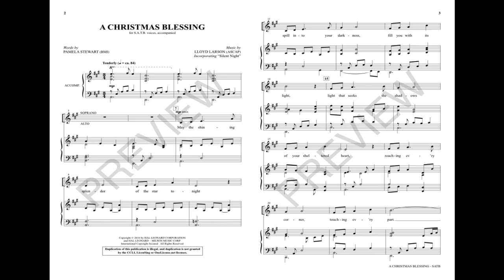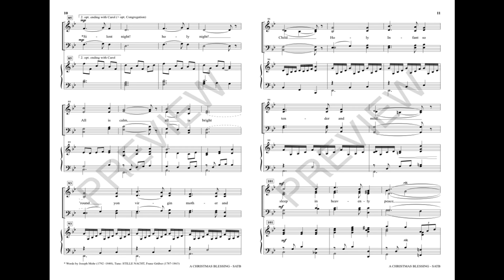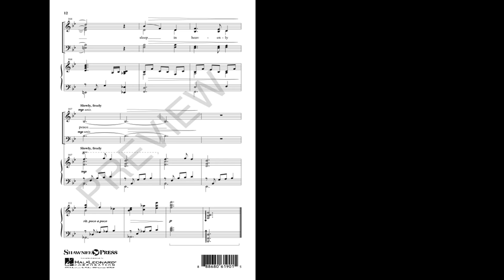A CHRISTMAS BLESSING (w/ "Silent Night") (SATB Choir) - Pamela Stewart/Lloyd Larson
This anthem will supply a tender and intimate moment to close your Christmas concerts and services. Written in the style of a traditional benediction, the text is lifted gently on the wings of a tuneful theme and supported by sensitive piano writing. The appearance of “Silent Night” is a perfect exclamation point to this charming original song and provides the option of congregational participation. Perfect for Christmas Eve!